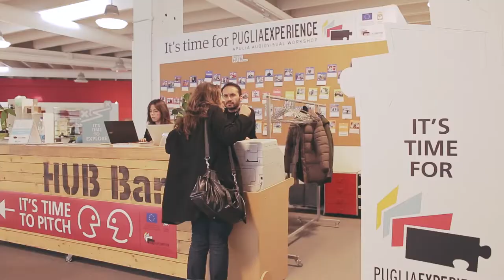DAWN PRESTWICH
APULIA AUDIOVISUAL WORKSHOP - PUGLIAEXPERIENCE 2014/2015
PugliaExperience is a travelling workshop for professional scriptwriters. It is a highly specialised programme that meets three main purposes of the Apulia Film Commission Foundation: promoting TV productions in Apulia, supporting training in writing skills and creating business opportunities for screenwriters.